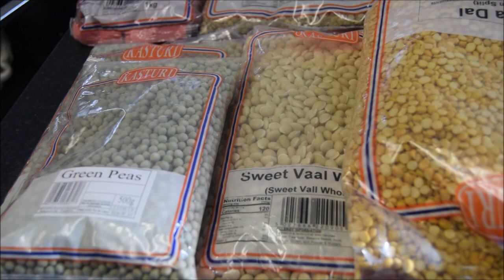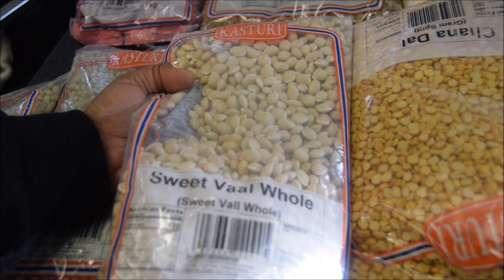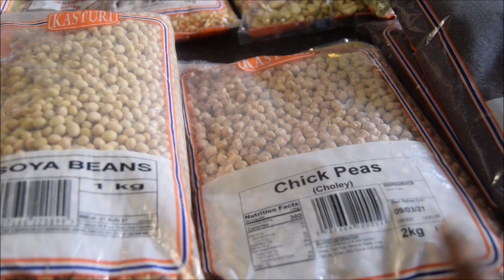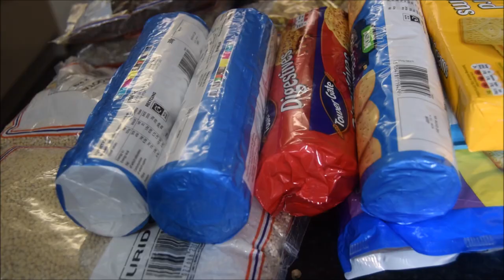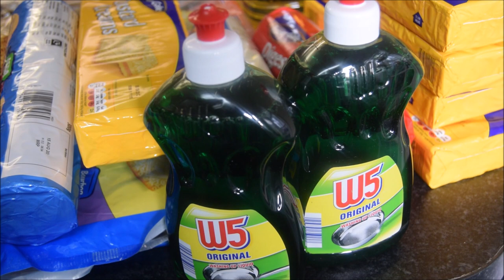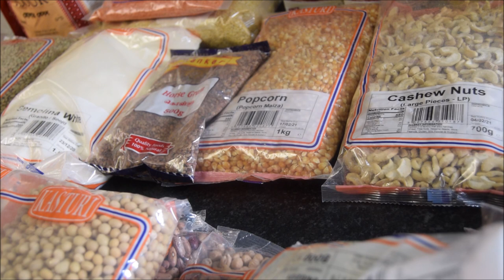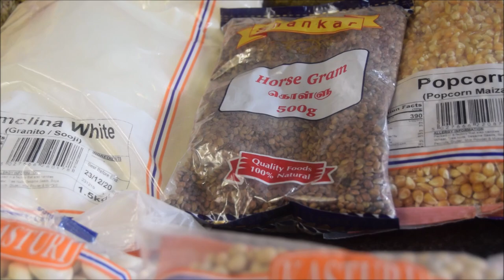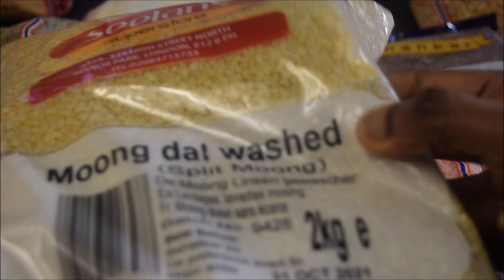Coronavirus Shopping List | Food Items to Stock up | கொரோனா Self-Quarantine Shopping List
Hey guys in this video you can see what are all the basic food items you need to stock up for self quarantine.